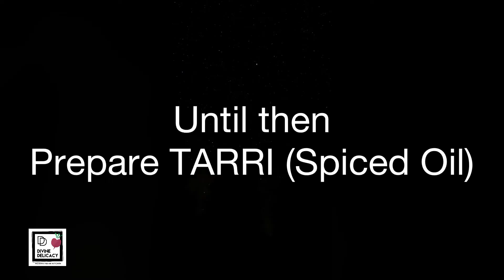Mutton Nihari | Nihari Recipe | Desi Mutton Nihari | Homemade Nihari Masala by Divine Delicacy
Assalamu alaikum Beautiful people🤗  Hope you like this Recipe video! If you try these don’t forget to tag our page @divine.delicacy in your story/posts

Regards,
Divine Delicacy🥰 .
Acha Khao, Acha Khilao💕